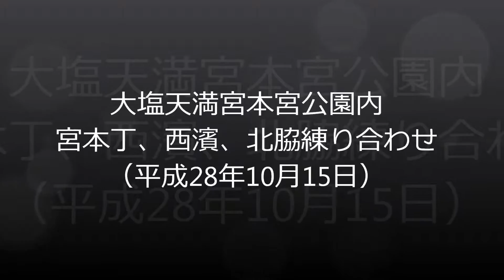大塩天満宮本宮公園内 宮本丁、西濱、北脇練り合わせ（平成２８年１０月１５日）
姫路市大塩町　大塩天満宮本宮
公園内での宮本丁、西濱、北脇の3台練りです。